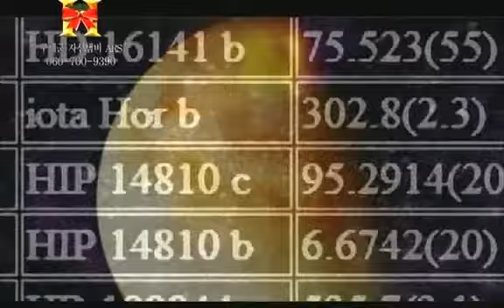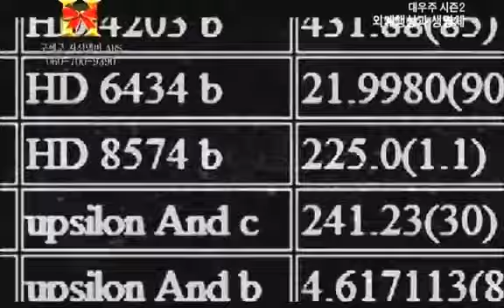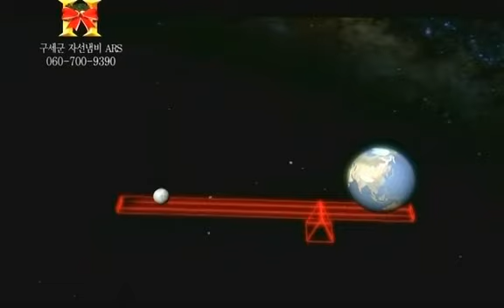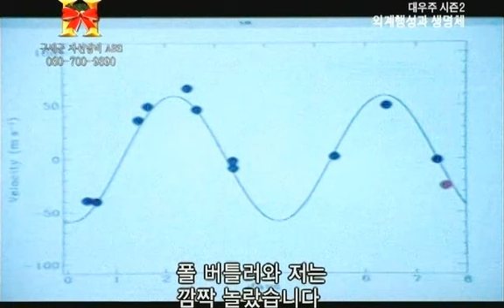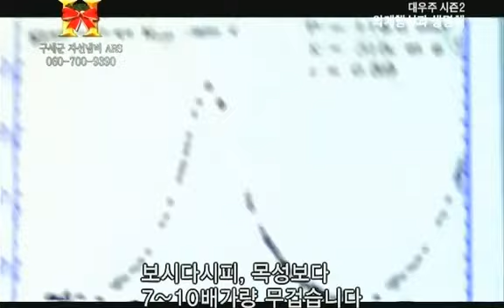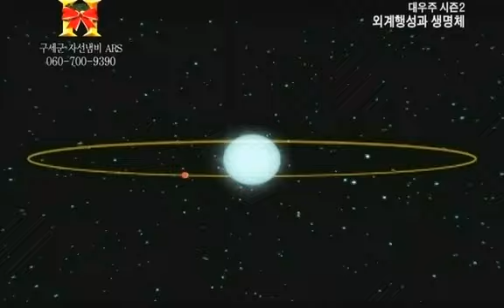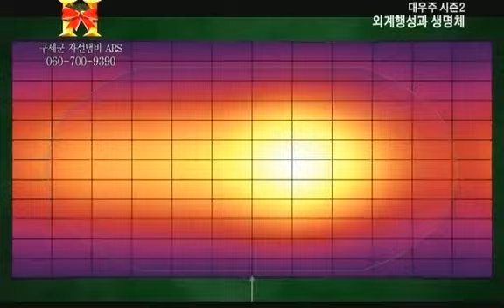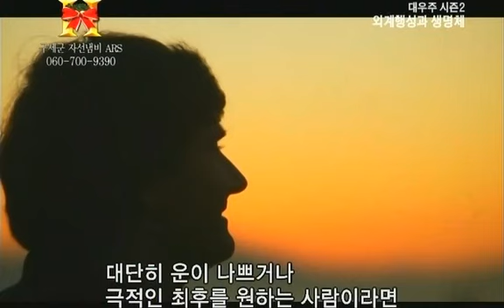대우주 S2 01편 외계행성과 생명체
무한우주 공간의 생명체를 찾아서.